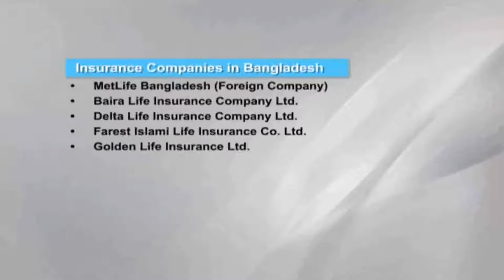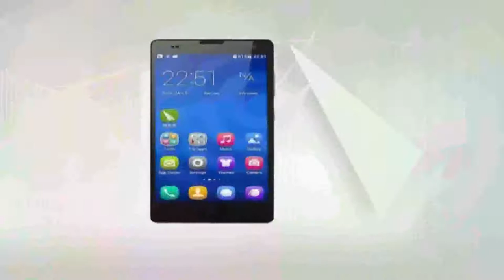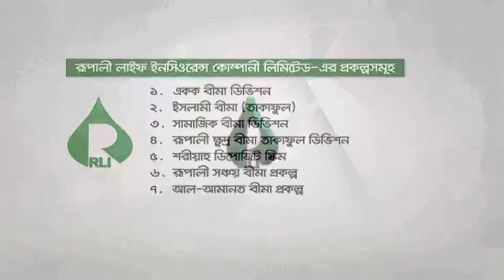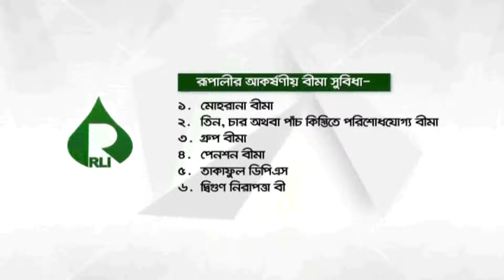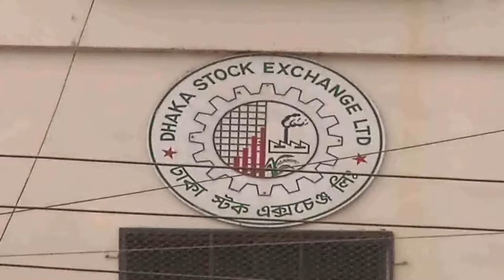Rupali Life Short Profile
One of Leading Islami Sharia Based Life Insurance Company of Bangladesh.